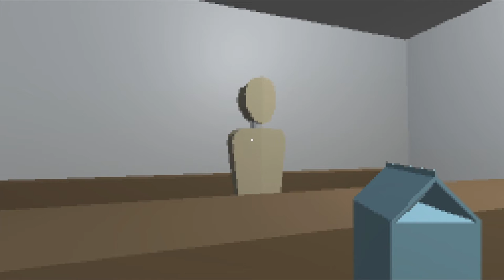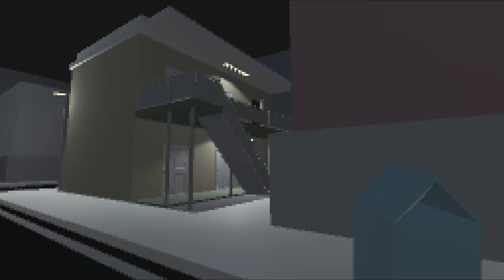Who let THIS DUCK into MY HOUSE!? || Anatidaephobia: Out of Milk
Anatidaephobia is the fear of ducks, not the fear of running out of milk. I do not know how I thought that running out of milk was a legitimate phobia. Personally, I have no clue how I messed that up. :/

I love the anticlimactic reveal and would recommend this short experience to anyone! ^v^ Of course, any feedback or advice would be really appreciated. Peace!